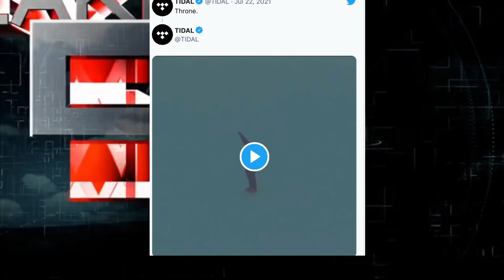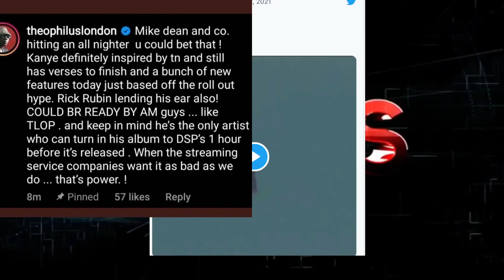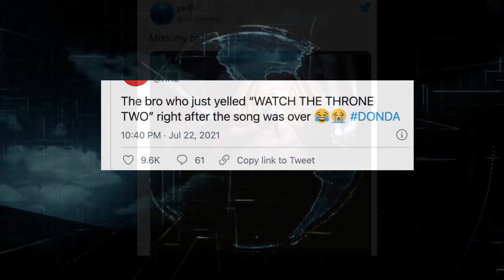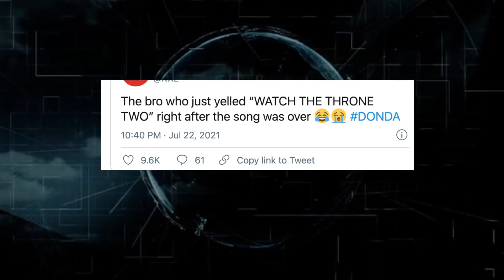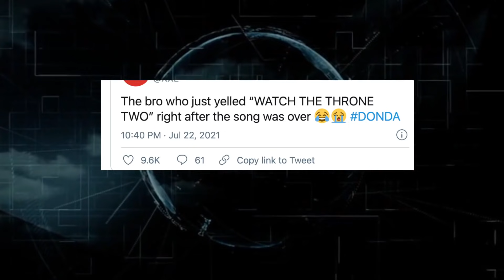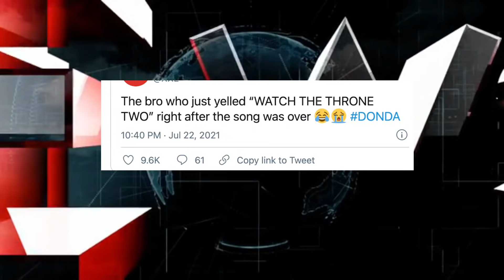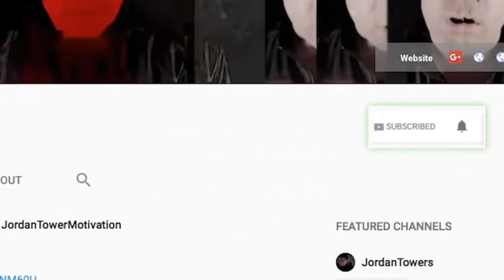Kanye West Fails to Drop DONDA on Time, Teases Jay Z Watch The Throne 2 Coming Soon?